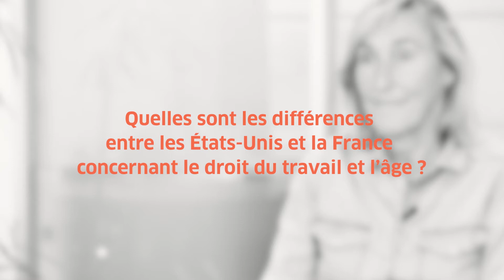Droit du travail et âge : différences entre la France et les Etats-Unis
Dans cette vidéo, notre experte Marie Mercat-Bruns, nous présente les évolutions en matière de droit du travail concernant l'âge, nous explique la différence entre discrimination directe et indirecte ainsi que les leçons à tirer pour les entreprises et les perspectives à venir concernant ces thématiques. Elle revient aussi sur les différences entre la France et les Etats-Unis à propos de ces questions.

Biographie :

Marie Mercat-Bruns est maîtresse de conférences en droit privé, HDR au Conservatoire National des Arts et Métiers (CNAM) où elle est membre du laboratoire Lise CNRS (Copilote de l'Axe Genre, Droit et Discriminations). Elle est aussi Professeure Affiliée à l’Ecole de droit de Sciences Po où elle enseigne en anglais le droit du genre, le droit de la non-discrimination, le droit des personnes dans une perspective comparative.

Elle a écrit de nombreux articles concernant l'âge et les discriminations

Elle était membre du Programme Regine (Recherches & Etudes sur le Genre et les Inégalités dans les Normes en Europe (2012) et Directrice du Centre des Amériques à Sciences Po (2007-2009). Elle est membre du réseau international « Berkeley Comparative Equality and Antidiscrimination Law Study Group ». Elle dirige le pôle « Discriminations et Droit fondamentaux » de Trans Europe Experts. Elle est titulaire d’un doctorat primé sur le vieillissement en droit comparé (France-Etats-Unis) de l’université Paris Ouest-Nanterre en droit social (1er Prix de l’Association Française de Droit du Travail et 2ème Prix Institut Droit comparé/Univ. Paris II) et d’un LLM de l’université de Pennsylvanie Law School. Elle a dirigé une série de recherches collectives sur la mise en œuvre du droit de la non-discrimination, notamment l’inégalité de traitement fondée sur le sexe et le genre : rapport collectif récent sur l’application et l’effectivité du droit de la non-discrimination dans plus de 20 pays pour l’Académie Internationale de droit comparé (publié par Springer 2018) ; étude pluridisciplinaire et comparée (Pays-Bas) sur 2 ans pour le GIP Justice et le Défenseur des droits sur la mise en œuvre du principe de non-discrimination par les institutions publiques, administratives et judiciaires avec des chercheurs du CEVIPOF Sciences Po et le CERSA/Université Paris II (2016). Le sujet d’HDR de Marie Mercat-Bruns est : La personne à la lumière des discriminations. Elle a été soutenue le 24 janvier 2014 à l'Université de Paris-X-Nanterre ; avec comme membres du jury : J. Rochfeld, H. Muir-Watt, P. Reigné, S. Laulom, D. Roman et comme directeur : Antoine Lyon-Caen.